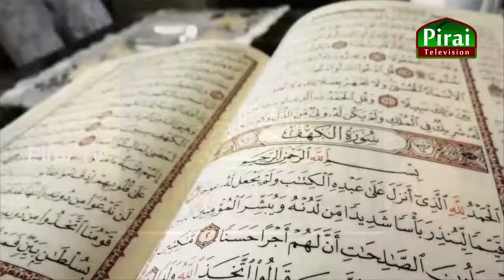ALAGIYA VALVU / EPI 16 / இஸ்லாம் காட்டிய பாதையை ஒரு மனிதன் எவ்வாறு கடைபிடிக்க வேண்டும்?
இஸ்லாம் காட்டிய பாதையை ஒரு மனிதன் எவ்வாறு கடைபிடிக்க வேண்டும்?

Presenter - Moulavi Silmy Juman
Producer & editor - Umair Nawshad
Channel Head - J riswan